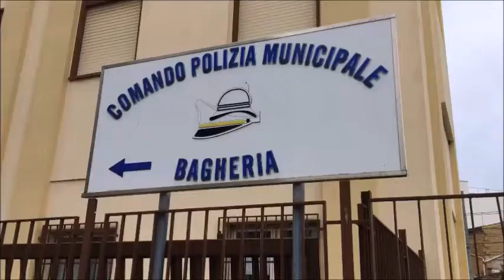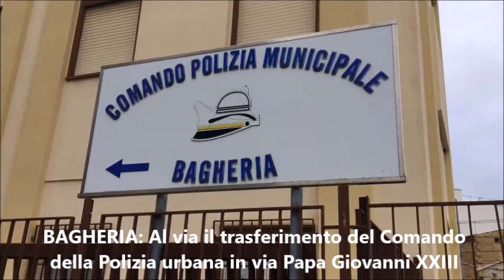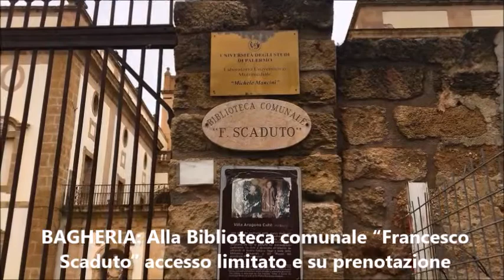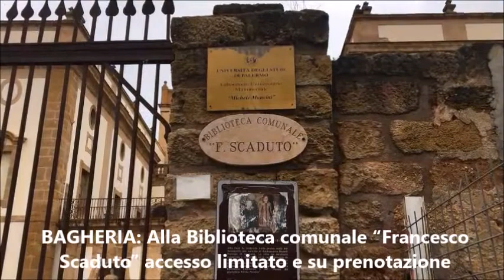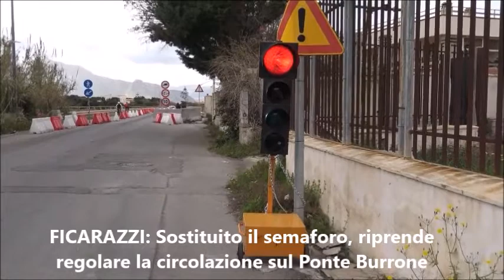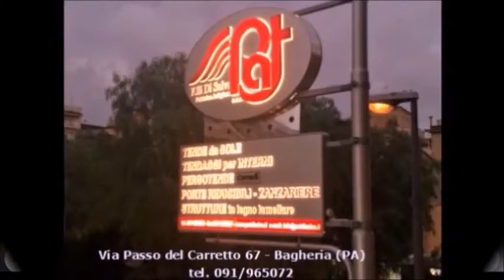Pungolo News - 24 Marzo 2021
SOMMARIO:
BAGHERIA: Al via il trasferimento del Comando della Polizia urbana in via Papa Giovanni XXIII
BAGHERIA: Alla Biblioteca comunale “Francesco Scaduto” accesso limitato e su prenotazione
SANITA: Nelle farmacie è emergenza a causa della mancanza di bombole di ossigeno non restituite
BAGHERIA “La Pasqua di tutti contro gli sprechi”, iniziativa di solidarietà de “I Pupi”
ALTAVILLA MILICIA: Bando progettazione impianto per il trattamento dei rifiuti provenienti dalla raccolta differenziata dei 38 Comuni Soci
FICARAZZI: Sostituito il semaforo, riprende regolare la circolazione sul Ponte Burrone